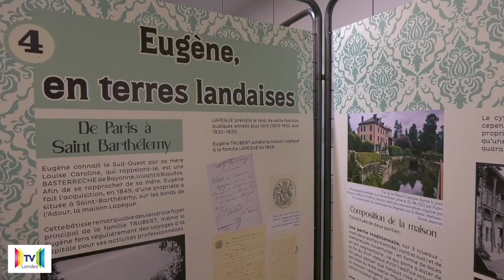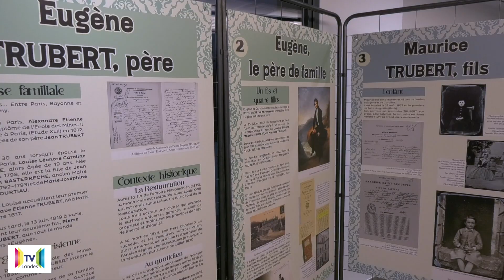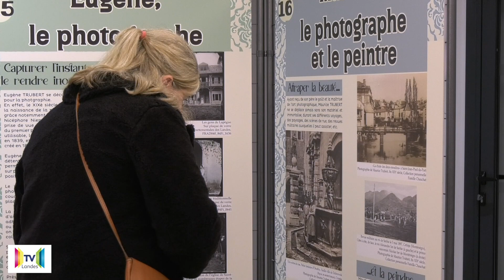L'exposition Trubert, "Père et fils"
le parcours incroyable de deux hommes, 𝗘𝘂𝗴𝗲̀𝗻𝗲 𝗲𝘁 𝗠𝗮𝘂𝗿𝗶𝗰𝗲 𝗧𝗥𝗨𝗕𝗘𝗥𝗧, profondément liés à l’histoire de Saint-Barthélemy, dans le Seignanx.